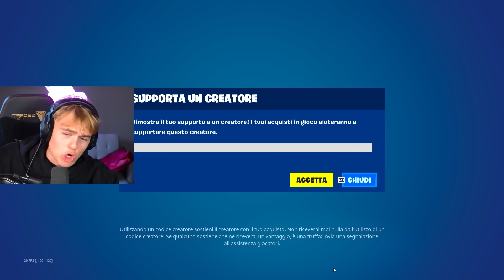GUARDO chi mi UCCIDE e trovo un HACKER su Fortnite!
oggi @ferro mi ha portato in lobby un proplayer da spectare, e dalla sua mira sembra avere l’aimbot di fortnite og!

➡ Sito Viola: @Refeez
MI RACCOMANDO SEGUIMI!

📌 COMPONENTI PC:
Case: Cooler Master NR600
Scheda Madre: GigaByte X570 Aorus Elite
Scheda Video: NVIDIA RTX 3080 TUF
Alimentatore: Cooler Master 1200V 80 Plus Platinum
Ssd: Sabrent SSD 1TB Rocket Nvme
Processore: AMD RYZEN 9 3900xt
Ram: 32gb Corsair Vengeance 3200 MHz ddr4